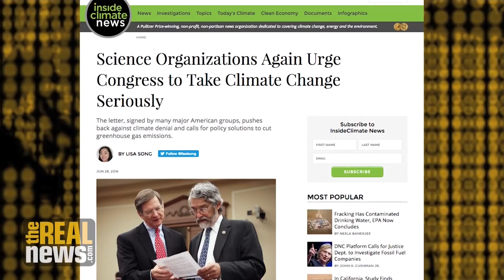US Scientific Societies Urge Congress to Act on Climate Change 1/2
Dr. Rush Holt of the AAAS explains how the inaction on emissions reduction and support of climate adaptation is due to prevailing ideologies and lack of the dispersal of information, not to a lack of research